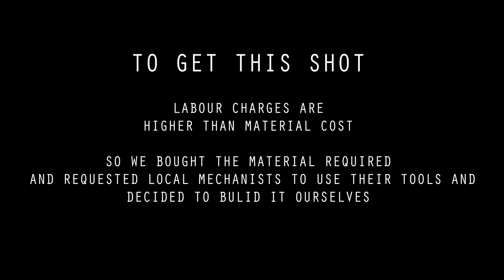Making of windmill | The Simplest Thing In The World | A Quadline Film | Directed by Sada Sabbathi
After Perceptum and Pushkaralu we are now working on our third project 'The Simplest Thing In The World' from Quadline. Those who watched and appreciated our films can expect our standards in this film. It took 8 months pre production to begin shoot on 10.10.17
soon i'll reveal all the cast and crew details